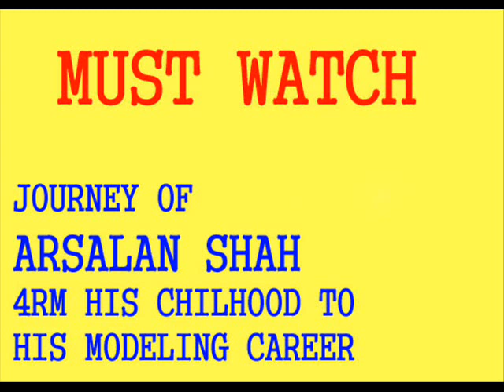MODEL ARSALAN SHAH